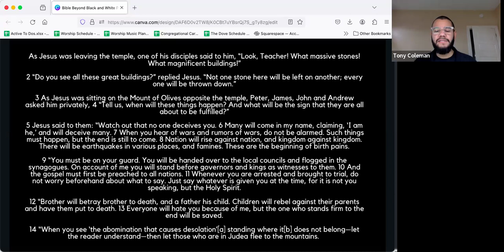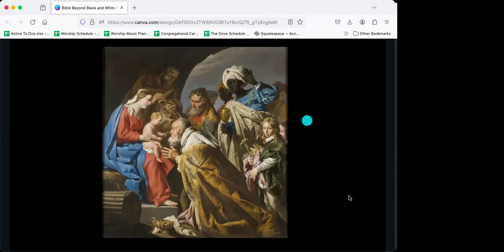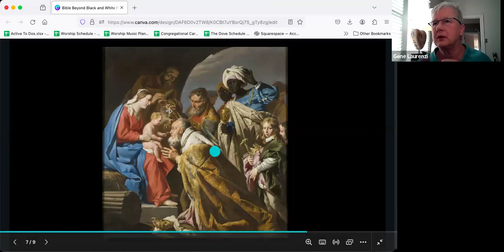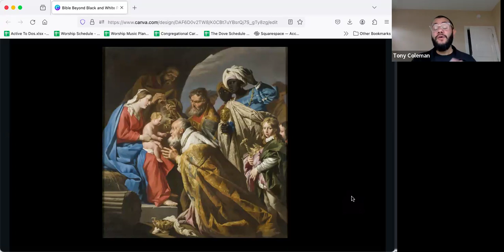Bible Beyond Black and White: History of the New Testament Texts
Before we discuss the canonization process for the New Testament, we take a look at the texts themselves and what we know about their histories.